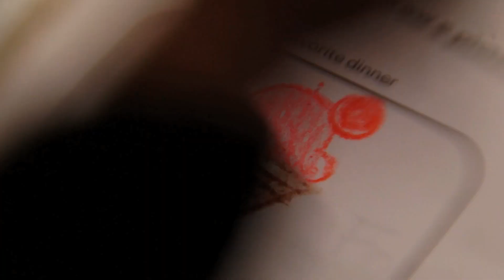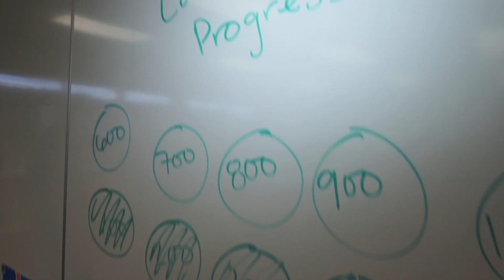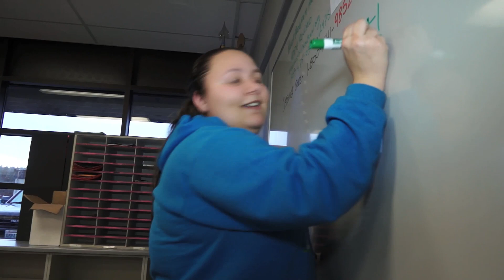A Place for Every Girl | Girl Scouts of Western Washington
Every girl deserves a place to be herself! We know that Girl Scouts can provide a welcoming home for girls with different backgrounds, experiences, and dreams—and we want to ensure that ALL girls in western Washington have the chance to take part. But we need help to make it happen. Will you join us?